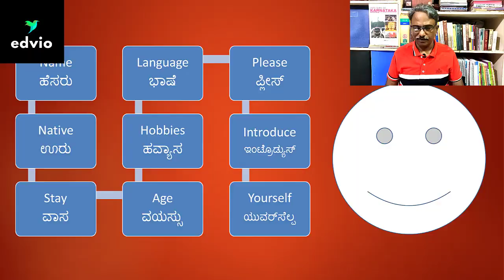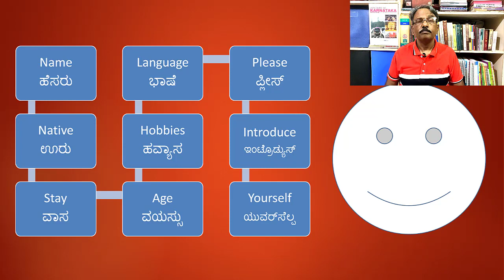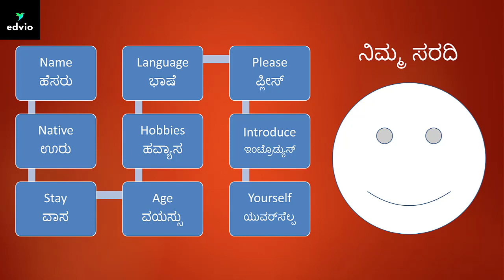ವ್ಯಕ್ತಿ ಪರಿಚಯ ಸಂಪೂರ್ಣ How to learn English in Kannada/ Spoken English in Kannada/ಇಂಗ್ಲೀಷ್inಕನ್ನಡ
ಈ ವಿಡಿಯೊ ಸರಣಿಯಲ್ಲಿ, ಪ್ರ್ಯಾಕ್ಟೀಸ್ ಮಾಡ್ತ ಮಾಡ್ತ ಇಂಗ್ಲೀಷ ಕಲಿಯುತ್ತೀರಿ. ಸಂಪೂರ್ಣ ವ್ಯಕ್ತಿ ಪರಿಚಯವನ್ನು ವಿಡಿಯೊದಲ್ಲೇ ಕೊಟ್ಟಿರುವ ಇತರರ ಜೊತೆ ವಿಡಿಯೊ ನೊಡ್ತಾನೋಡ್ತ ಇಲ್ಲಿ ಕಲಿಯುವಿರಿ.

ಪ್ರ್ಯಾಕ್ಟೀಸ್ ಯಾಕೆ?
ಗ್ರಾಮರ್‌ಕಿಂತ ಹೆಚ್ಚಾಗಿ, ಪ್ರ್ಯಾಕ್ಟೀಸ್ ಮಾಡಿದಾಗ ಒಂದು ಹೊಸ ಭಾಷೆಯಲ್ಲಿ ಮಾತಾಡುವುದನ್ನು ಕಲಿಯಲು ಸಾಧ್ಯ ಎನ್ನುವುದು ಹಲವು ಪ್ರಯೋಗಗಳಿಂದ ಸಿದ್ಧಪಟ್ಟಿದೆ. ಹಾಗಾಗಿ ಇಲ್ಲಿ ಪ್ರ್ಯಾಕ್ಟೀಸ್ ಮಾಡುವುದಕ್ಕೆ ಒತ್ತುಕೊಡಲಾಗಿದೆ.

Why practice?
Many studies have shown that it is through practice that one learns a language especially the spoken English. So, here we stress on practice.

How?
You practice short sentences in English with the three others provided in the video through unique way of interaction. You learn to Introduce yourself.

ಈ ಸರಣಿಯ ಮೊದಲಿನ /ನಂತರದ ವಿಡಿಯೊಗಳು ಇಲ್ಲಿವೆ: (Earlier videos in the series)

ಪಾಠ 1: ನಿಮ್ಮ ಹೆಸರು ಹೇಳುವುದನ್ನು ಕಲಿಯಲು ಈ ಲಿಂಕ್ ಕ್ಲಿಕ್ ಮಾಡಿ. Learn How to say your name.

ಪಾಠ 2: ನೀವು ಯಾವ ಊರಿನವರು ಎಂದು ಹೇಳುವುದನ್ನು ಮತ್ತು ಬೇರೆಯವರಿಗೆ ಈ ಕುರಿತ ಪ್ರಶ್ನೆ ಕೇಳುವುದನ್ನು ಕಲಿಯಲು ಈ ಲಿಂಕ್ ಕ್ಲಿಕ್ ಮಾಡಿ. Learn How to ask and answer Where do you come from? And where are you from?

ಪಾಠ 3: ನೀವು ಎಲ್ಲಿ ವಾಸವಾಗಿರುವಿರಿ ಎಂದು ಹೇಳಲು ಮತ್ತು ಬೇರೆಯವರಿಗೆ ಈ ಕುರಿತ ಪ್ರಶ್ನೆಕೇಳುವುದನ್ನು ಕಲಿಯಿರಿ. Learn how to ask and answer “Where do you stay?”

ಪಾಠ 4: ನೀವು ಯಾವ ಭಾಷೆ ಮಾತಾಡ್ತೀರಿ ಅಂತ ಬೇರೆಯವರಿಗೆ ಹೇಳೊದು ಮತ್ತ ಬ್ಯಾರೆದವರಗೆ ಪ್ರಶ್ನೆ ಕೇಳೊದನ್ನ ಕಲಿಯಲು ಈ ಲಿಂಕ್ ಕ್ಲಿಕ್ ಮಾಡಿ.Learn to ask and answer: "Which languages do you speak?”

ಪಾಠ 10:(ಪ್ರಸ್ತುತ ವಿಡಿಯೊ): ಒಂದು ಪರಿಚಯಾತ್ಮಕ ಸಂಭಾಷಣೆಯಲ್ಲಿ ಭಾಗವಹಿಸುವುದನ್ನ ಕಲಿಯಿರಿ.

ಪಾಠ 11: ಇನ್ನೊಬ್ಬರನ್ನು ಪರಿಚಯ ಮಾಡಿಕೊಡುವುದನ್ನು ಕಲಿಯಿರಿ. Learn to introduce another person. GrammarFocus: am, are and is.

ವಿಡಿಯೊ 15 (ಪ್ರಸ್ತುತ ವಿಡಿಯೊ): in, in front of, on, under, next to, between ಮೂಲಕ ವಸ್ತು ಅಥವಾ ವಸ್ತುಗಳು ಎಲ್ಲಿವೆ ಎಂದು ಹೇಳಲು ಕಲಿಯಿರಿ

LearnEnglishThroughKannada SpokenEnglish ಇಂಗ್ಲೀಷ್‌‌ಕಲಿಯುವುದುಹೇಗೆ?